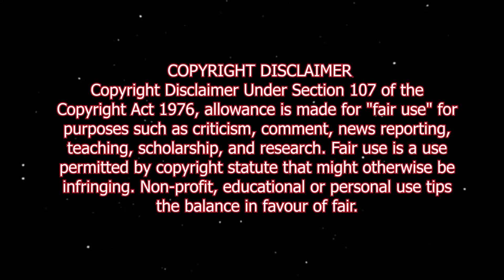VIPS | SQUID GAME EP 7 | PART 1 | REACTION MASHUP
Squid Game ep 7 | VIPS
You can buy a nice outfit from the squid game!